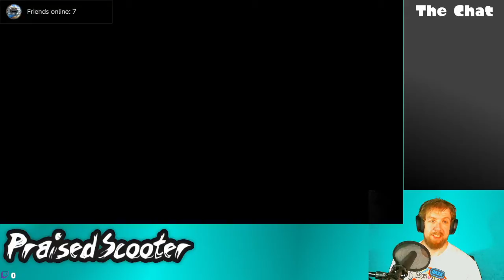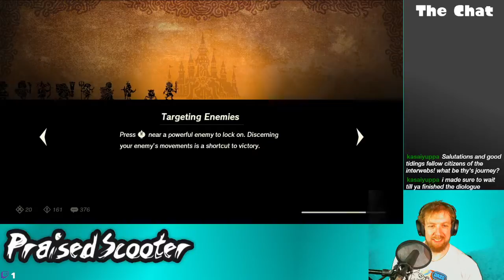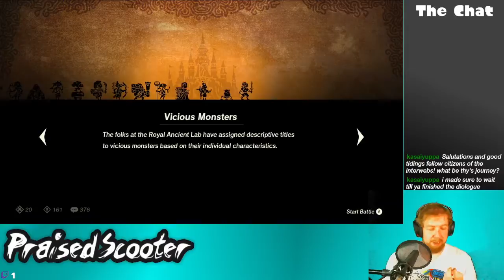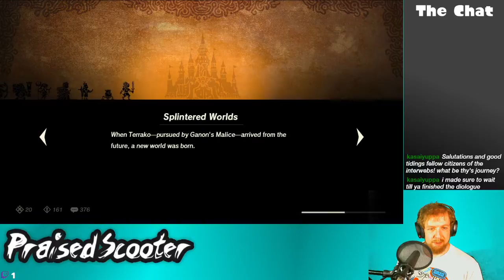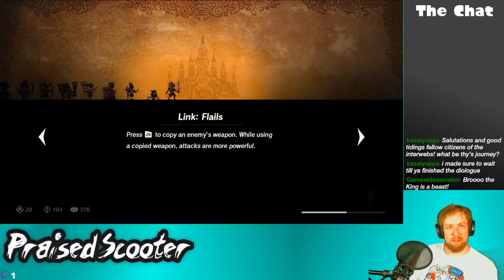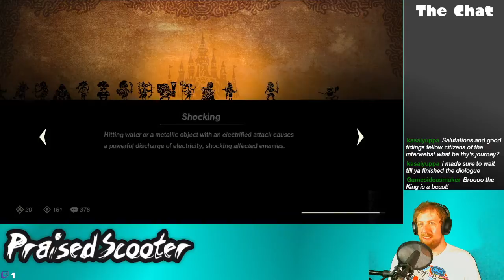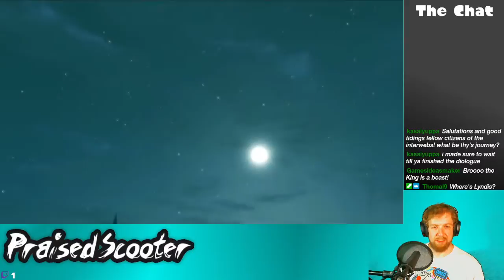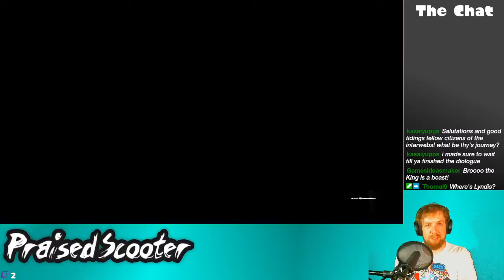Age of Calamity got some DLC - 6/19/2021